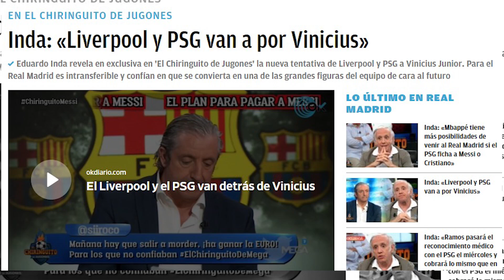¡OJO AL PELOTAZO! | PSG Y LIVERPOOL podrían lanzarse a por Vinicius